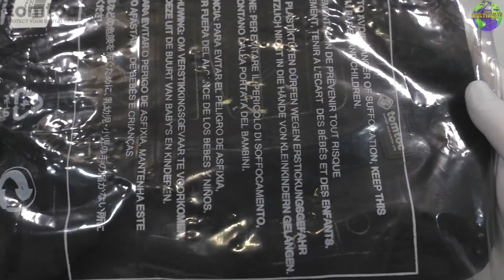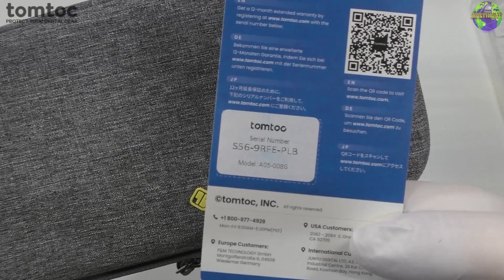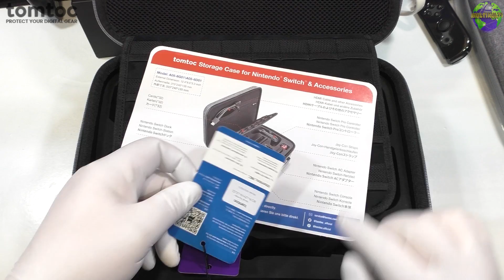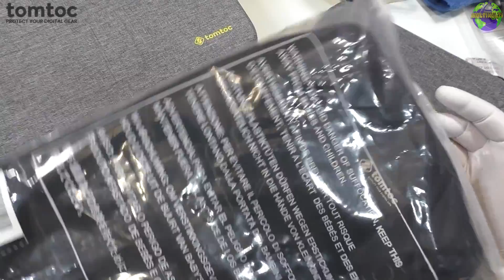tomtoc Combo Kit/Storage Case/Rucksack extra Video! Unboxing | Erster Eindruck | HD+ | Deutsch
Heute: Die neuen Hartschalentaschen von tomtoc im Unboxing und mein erster Eindruck, ich bin ganz ehrlich ich bin ein Fan von diesen Taschen, hier stimmt einfach alles Qualität zum optimalen Preis-Leistungs-Verhältnis.

Im zweiten Video wird es den Rucksack zu gewinnen geben, hier kann auch jeder wieder mitmachen, die Regeln sind wie immer.

tomtoc Storage Case

tomtoc Combo Kit

tomtoc Rucksack

Polycarbonat Hardcase-Set für Joy-Con